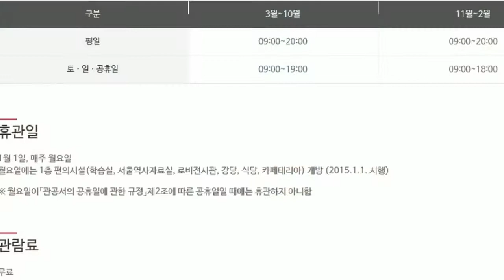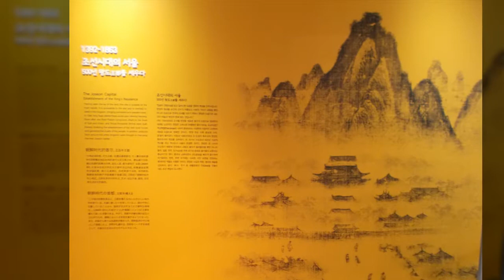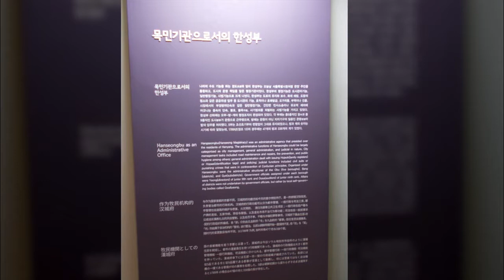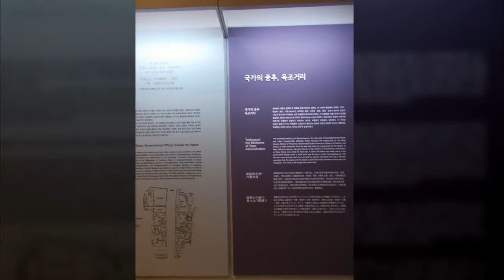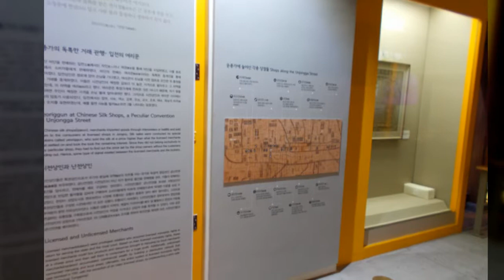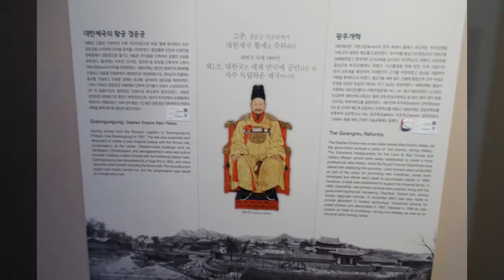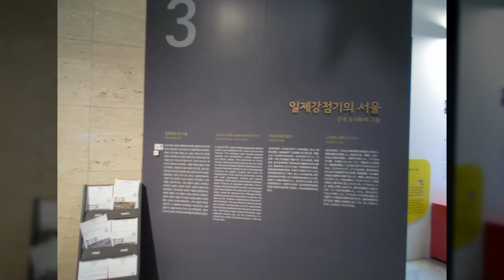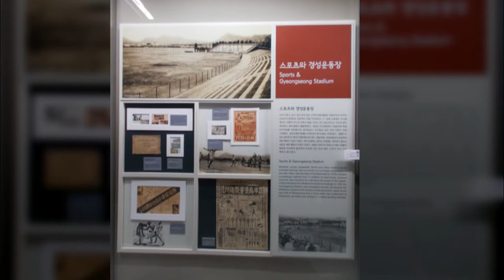사진과도보여행 2019-09-14 서울역사박물관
사진과 도보여행
photo and travelling

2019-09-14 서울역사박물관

경복궁과 창덕궁 사이에 위치하여 궁궐과 가장 가깝고 도성 내 가장 살기 좋은 곳, 북촌은 조선초기부터 권력과 전통으로 대표되는 공간으로 자리매김하며, 권세가들이 가장 선호하는 주거지가 되었다. 이러한 북촌의 지정학적 입지 조건은 서울의 다른 지역과 구별되는 공간적 내력을 가진다. 1860년대까지 권력의 공간으로 변화 없이 유지되던 북촌의 위상은 이후 한 세기 동안 숨 가쁜 변화를 겪었다. 개항과 개화, 일제강점과 식민, 광복, 전쟁이라는 근대사회로 급변하는 전환기를 겪으며 북촌은 도시공간뿐만 아니라 거주민 구성까지 변하였다.

이번 북촌, 열한 집의 오래된 기억 특별전은 급변하는 북촌의 백년(1860~1960년) 기간에 북촌에 거주했던 열한 가문 주민들의 일상과 기억을 통해 북촌의 역사를 돌아보는 전시이다. 전시에 소개된 북촌 열한 가문은 북촌 백년의 역사를 다양한 삶을 통해 이야기하며, 이들의 삶은 현재 북촌이 만들어진 생생한 증언이다.
① 흥선대원군 둘째 형 흥완군의 아들인 왕실 종친 완순군 이재완가家② 1900년대 초에 원서동 빨래터 인근에 자리 잡은 이종열가家
③ 안국동을 지킨 100년의 가문 윤보선가家
④ 일제강점기 조선미술관 설립자 오봉빈가家
⑤ 계동과 재동의 사랑방 계산한의원 홍성학가家
⑥ 경성의학전문학교 교수이자 백병원을 설립한 백인제가家
⑦ 북촌 이왕직 관사 생활을 한 민영환과 민영찬家 후손들
⑧ 북촌 도시한옥에서 생활한 박한기가家
⑨ 이왕직아악부 대금연주자 봉해룡가家
⑩ 종군사진작가이자 북촌의 사진기록가 임인식가家
⑪ 6.25 전쟁 후 원서동에 들어와 원서이발소를 운영하며 살아온 김창원가家

사진과 도보여행 :
대한민국 100년 : 1919 ~ 2019